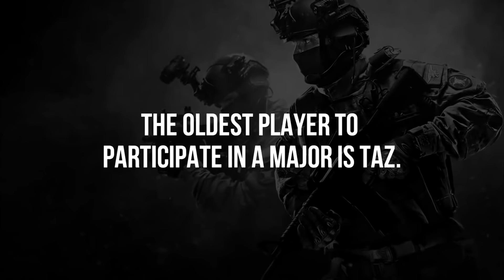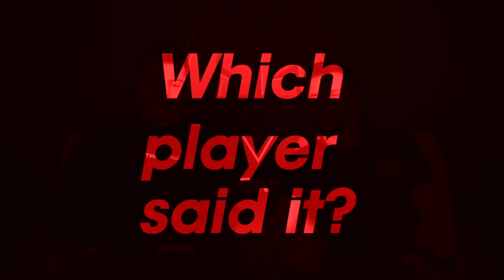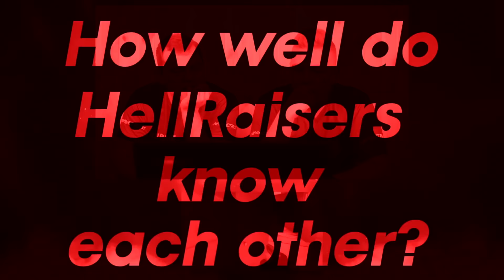HellRaisers Best WTF Moments of 2018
HellRaisers Best WTF Moments of 2018. We’ve decided to look back and see what all we captured in 2018.

You’re on the official channel of esports organization HellRaisers.

HellRaisers Team:

Kirill "ANGE1" Karasiow
Bence "DeadFox" Böröcz
Abay 'Hobbit' Khasenov
Özgür "woxic" Eker
Issa "ISSAA" Murad